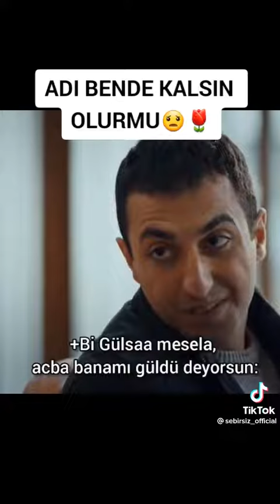ADI BENDE KALSIN